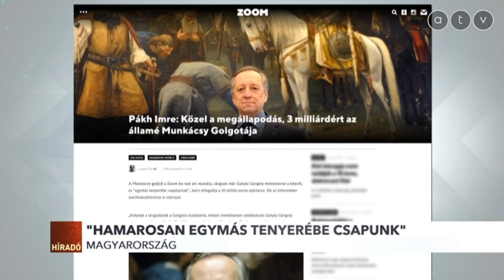Véget érhet a Munkácsy-festmény kálváriája: 3 milliárdért veheti meg az állam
Pákh Imre szerint közel a megállapodás: 3 milliárdért az államé Munkácsy Golgotája, ugyanis a napokban találkozott a Miniszterelnökséget vezető miniszterrel.